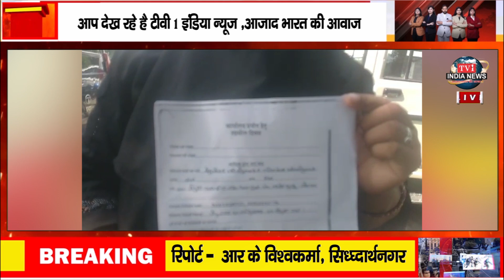दो विधवा महिलाओं ने छेडखानी व जमीन कब्जा का लगाया आरोप